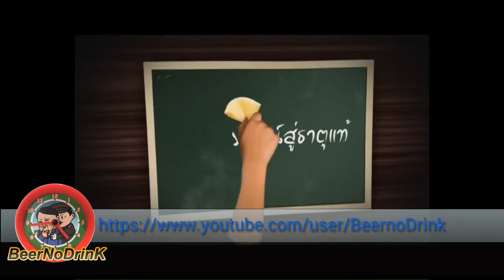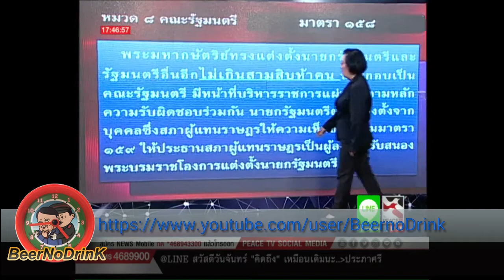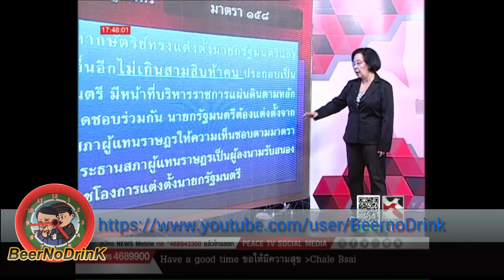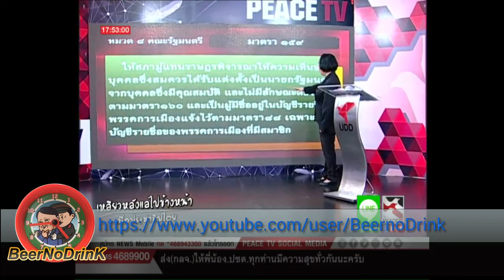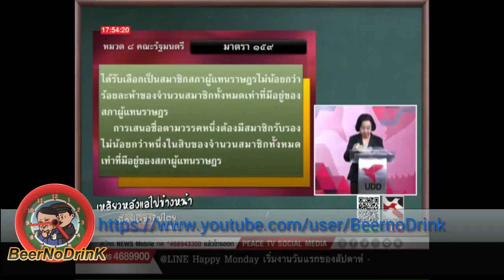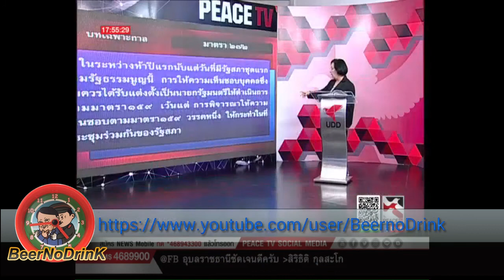เหลียวหลังแลไปข้างหน้า ธิดา ถาวรเศรษฐ 3 07 2017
เหลียวหลังแลไปข้างหน้า ธิดา ถาวรเศรษฐ ประจำวันจันทร์ ที่ 3 กรกฎาคม 2560